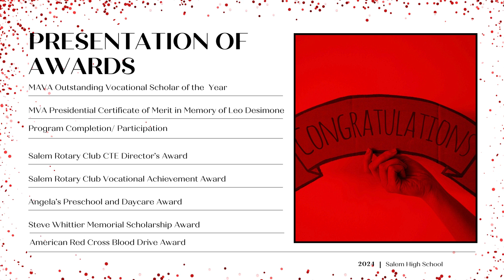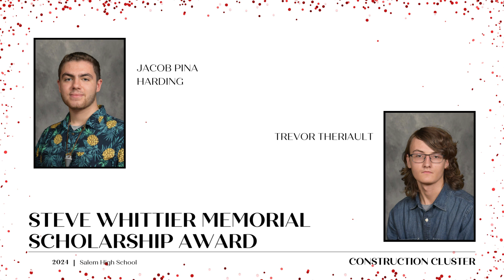Salem High School 2024 Career Technical Education (CTE) Senior Awards Ceremony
Senior Laila McClain, a medical assisting student in Salem High School’s Career Technical Education, was named the Massachusetts Association of Vocational Administrators (MAVA) Scholar of the Year and the recipient of the Massachusetts Vocational Association (MVA) Presidential Certificate of Merit Wednesday night to highlight the Second Annual CTE Senior Awards Ceremony at the SHS Auditorium.